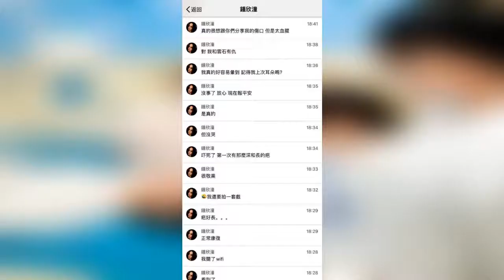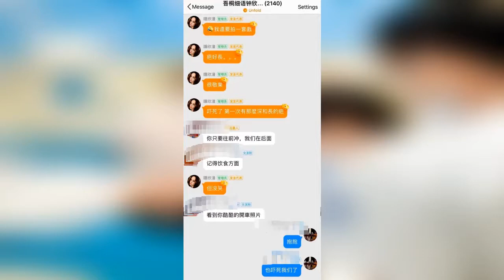阿娇否认故意借伤炒作